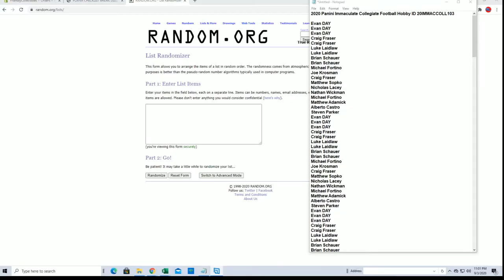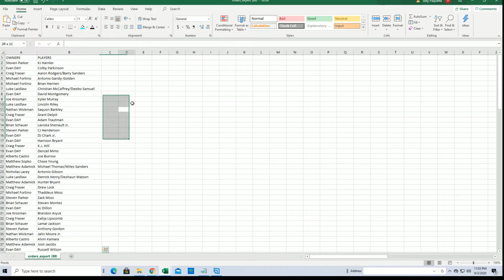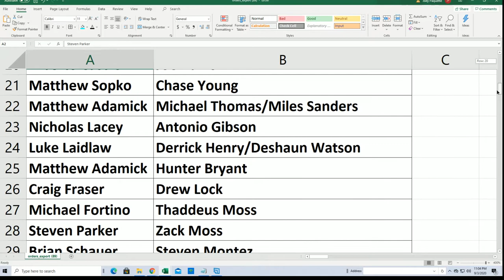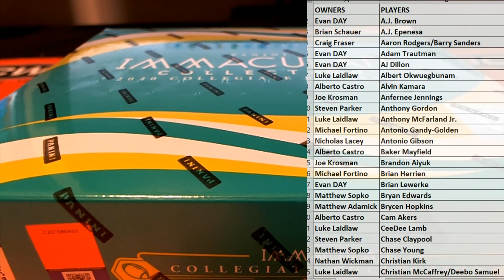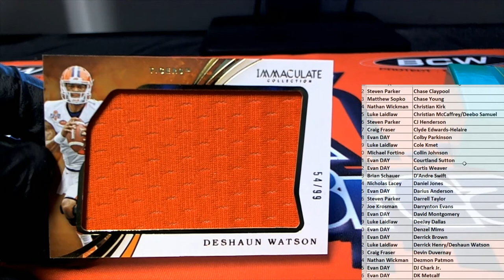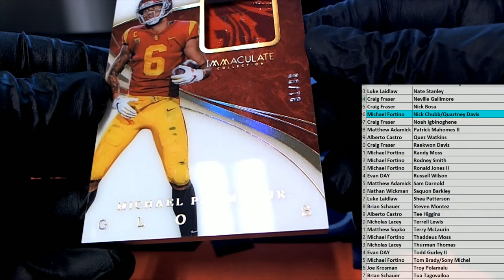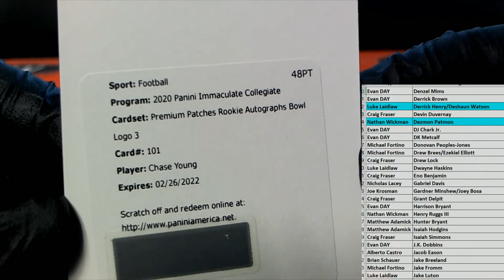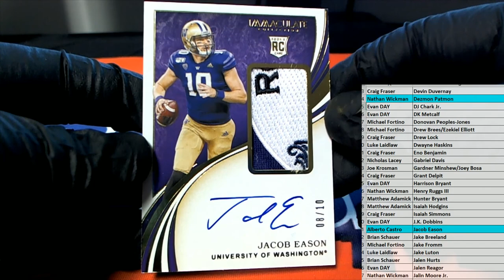2020 Panini Immaculate Collegiate Football Hobby ID 20IMMACCOLL103